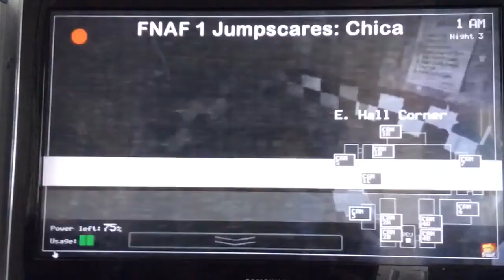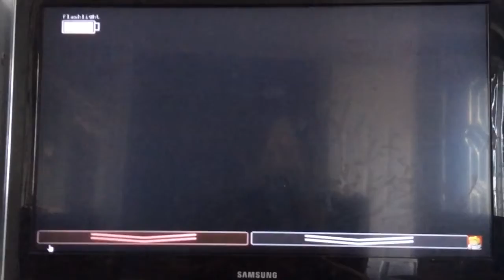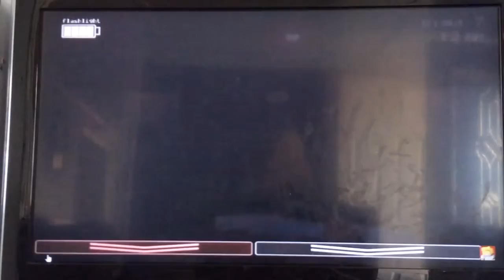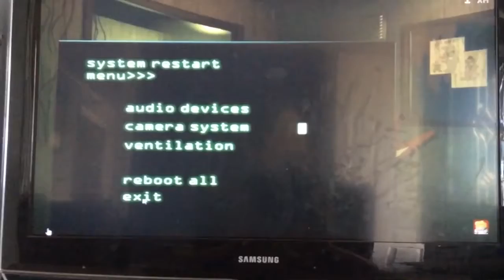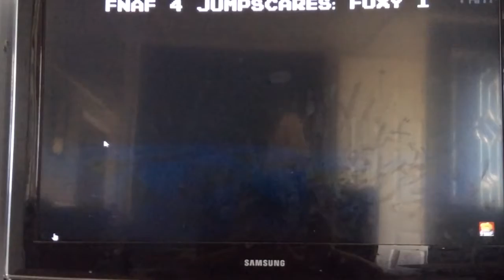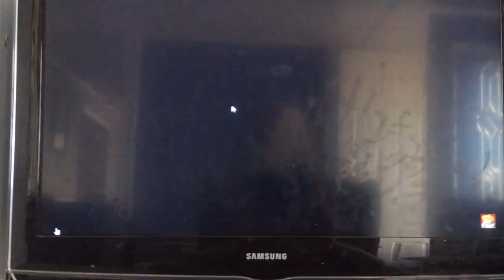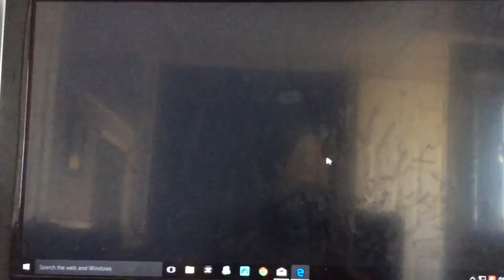All jump scares fnaf 1-4